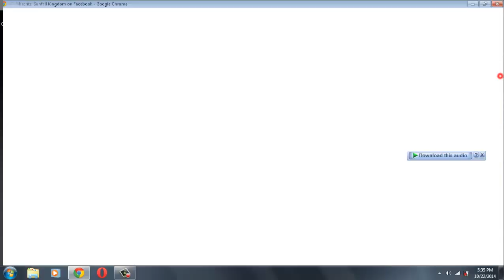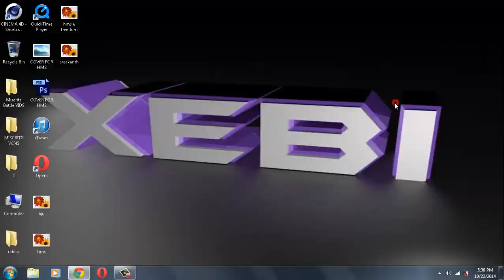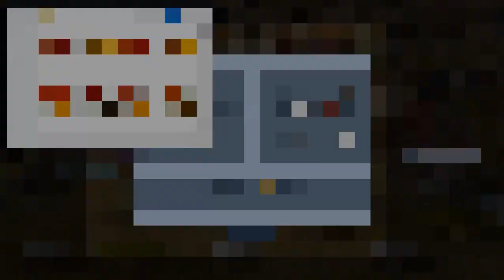Shahzeb Masood VS 3 Pro's